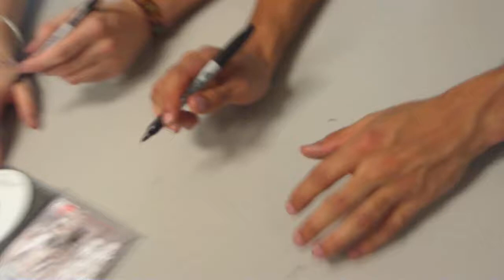Katie and The Wanted 29/10/10